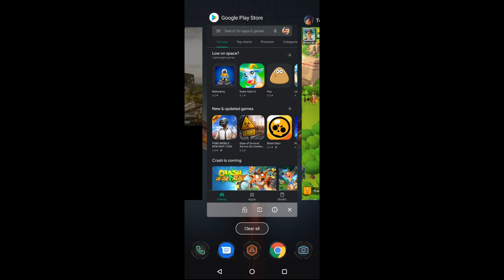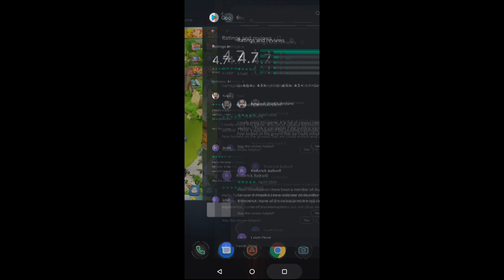Jocul asta de "strategie" m-a pacalit! Top War: Battle Game nu e ce pare!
Daca te uiti la Top War pe Google Play Store crezi ca e Clash of Clans sau Boom Beach. Ei bine teapa, nu e deloc ce pare! Booooo!